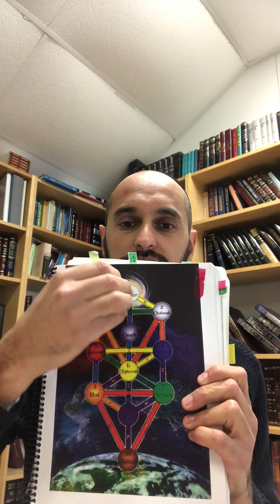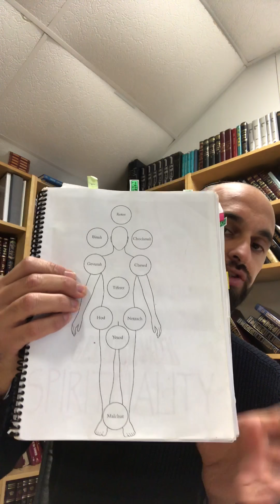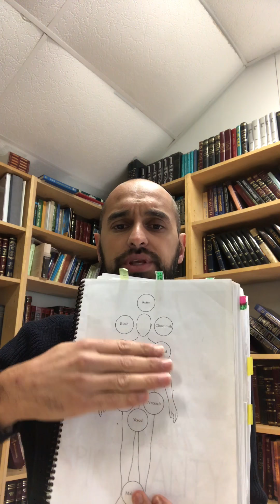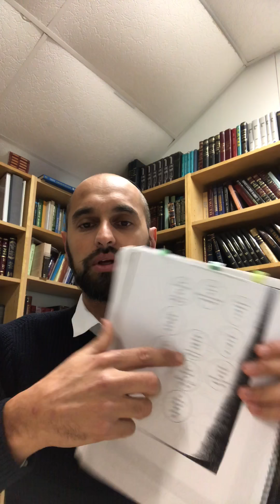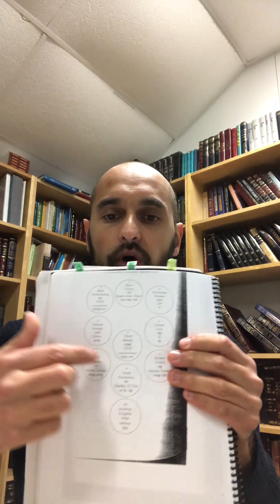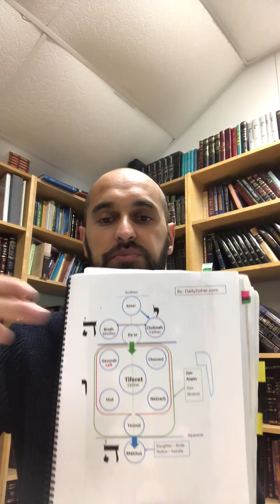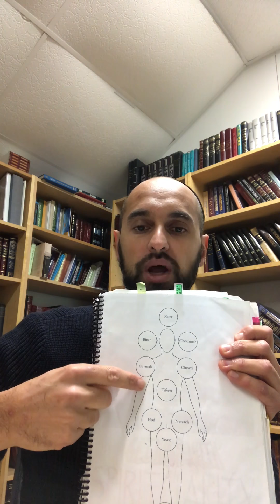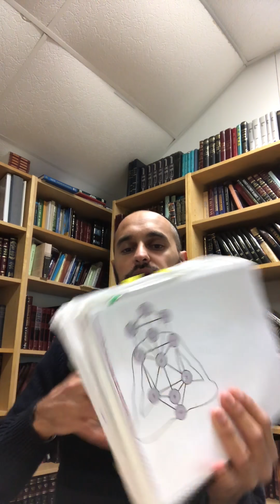Secrets of Kabbalah : Sefiros : How does the World work ? Part 1